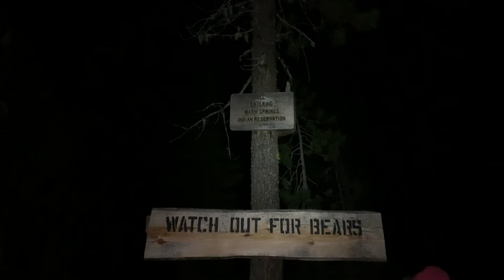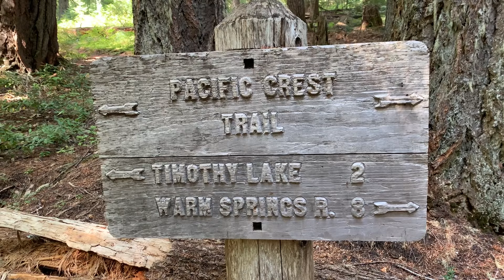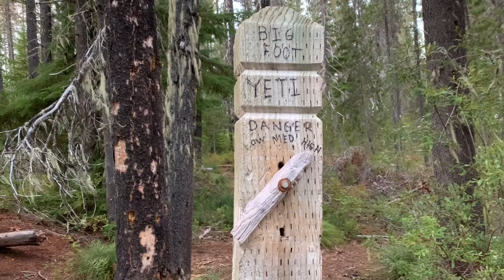Pacific Crest Trail-24 Hour Challenge||Day 142